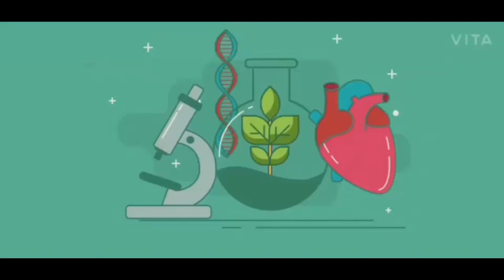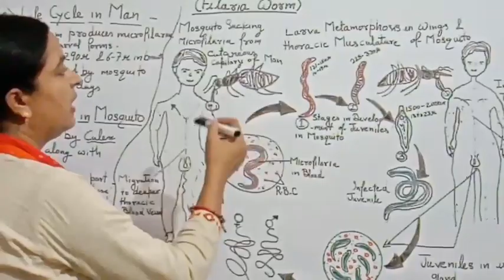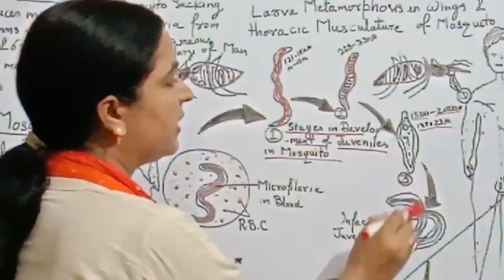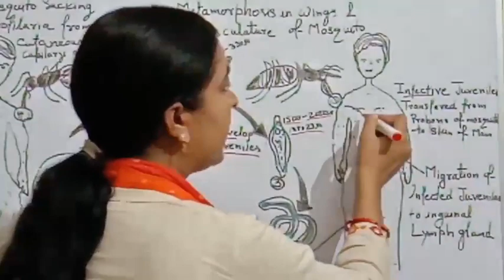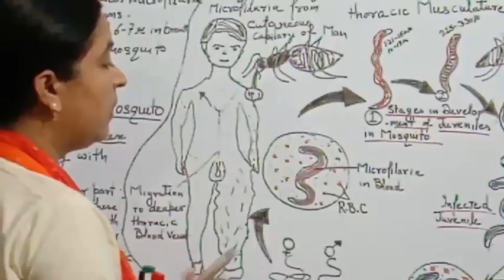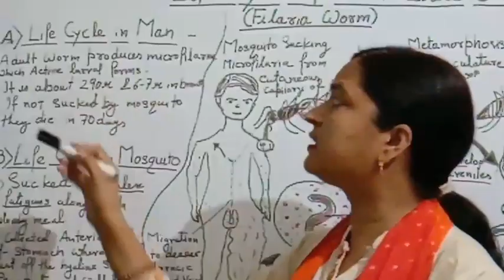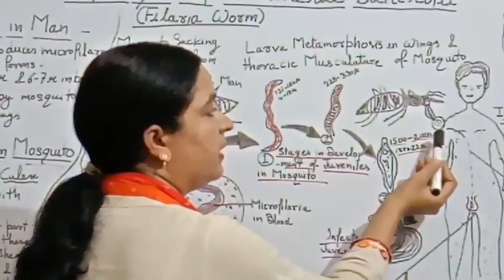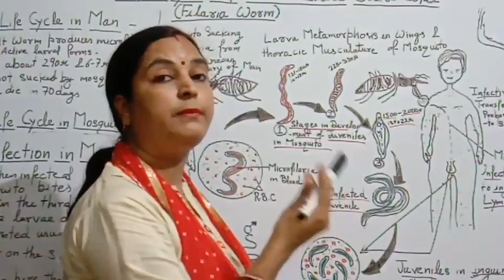Life cycle of Wuchereria bancrofti/Filaria bancrofti/Elephantiasis! Neet,BSc,MSc! STD PGC kadipur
In this video lecture class I describe about life cycle of Wuchereria bancrofti in easy way for all university of BSc& neet . This is a third video on Wuchereria bancrofti. Previous